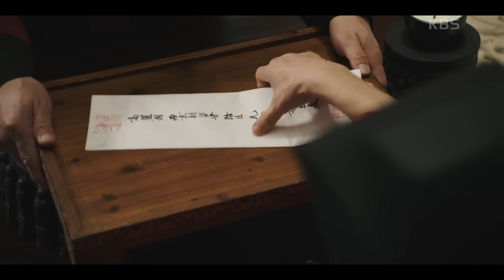[9회 하이라이트] 곽민석의 배신으로 거짓 친조가 들통나 위기에 처한 최수종! [고려거란전쟁]ㅣKBS 231209 방송